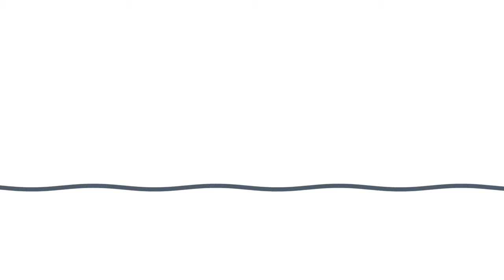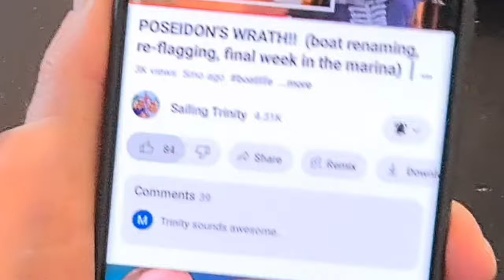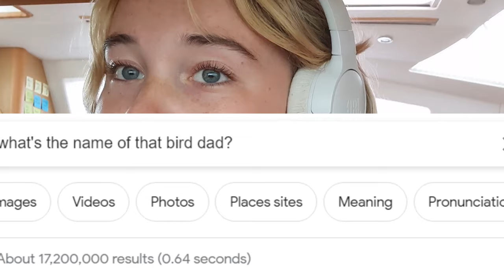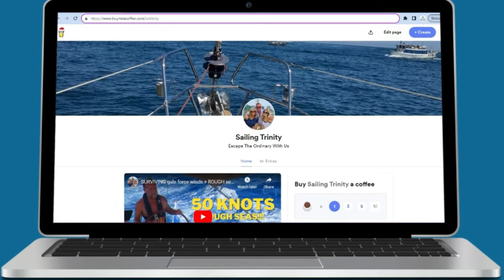Family Sailing Adventure: Surviving Storm With A Heroic Rescue Of Our Sailboat, Bathroom, & Bimini!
Join the Sailing Trinity family—Martin, Sharon, and Taylor—as they tackle unforeseen storms and challenges at sea! In this gripping episode, watch as we navigate through stormy weather that tests our boat and skills.

From emergency bimini repairs to unexpected bathroom fixes, we handle everything thrown our way. Take a look at our adventure as we document the trials of liveaboard life and the resilience it demands.

✅ IMPORTANT MENTIONS:
STEVEN TRUSS (our beyond-excellent marine surveyor)

⏰Timestamp:

00:00 INTRO
01:28 JIM'S BOAT RESCUE
08:15 HOW TO HELP US
08:41 BATHROOM RESCUE
15:00 BIMINI RESCUE
20:41 OUTRO

This video is about Family Sailing Adventure: Surviving Storm With A Heroic Rescue Of Our Sailboat, Bathroom, & Bimini. But It also covers the following topics:

Beginner Sailing Guide
Adventure Sailing Stories
Navigating Rough Waters

Video Title: Family Sailing Adventure: Surviving Storm With A Heroic Rescue Of Our Sailboat, Bathroom, & Bimini!